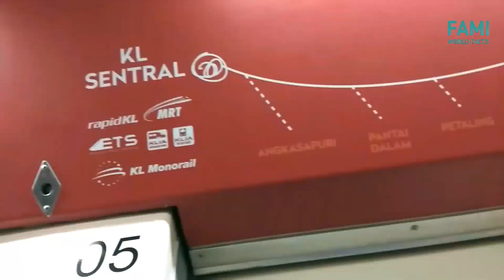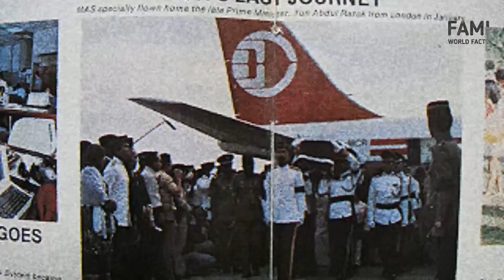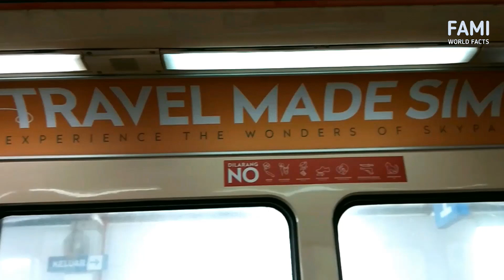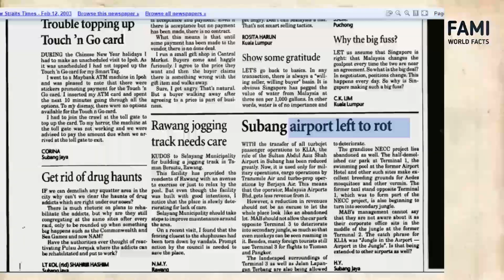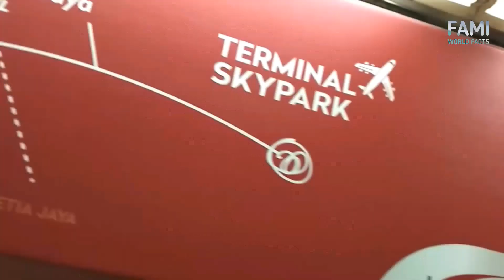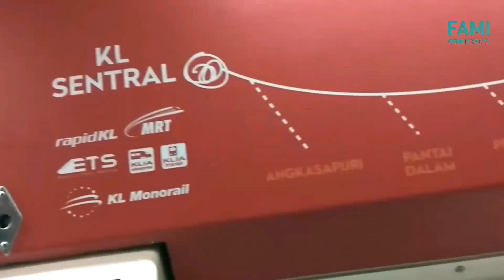History of Subang Airport (old Kuala Lumpur airport)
UPDATE: Skypark Link to Subang Aiport has been suspended from 15 April 2023. Take bus T804 from MRT Kwasa Damansara or bus 772 from Pasar Seni.

Today we're talking about the history of Subang International Airport, the old international airport serving Kuala Lumpur and Malaysia.

Officially known as Sultan Abdul Aziz Shah International Airport after the ruling Sultan of Selangor at its completion, Subang Airport was the major gateway to the country witnessing major events in the Malaysian history.

Let us take a memory trip to Subang to recall its glorious days. Youngsters, you are so lucky to have KLIA because Subang Airport terminal is so small.

Photo Credit:
Twitter - Malaysia Airports Berhad @my_airports

Welcome to FAMI Channel. By dreaming of travelling to see the world and talking about our fascinating world, these two niches are the main topics of FAMI videos.